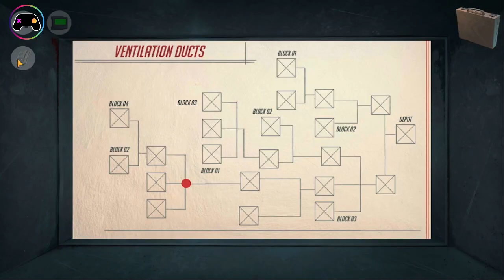Nobodies Murder Cleaner Mission 9 WALKTHROUGH | Jackrabbit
Watch as we walkthrough operation 9 (prison nocommentary nobodies jackrabbit ) of Nobodies murder cleaner, complete with tips and tricks for success. This video will guide you through all of the steps you need to take to complete this mission. So put on your cleaner boots and let's get started!

If you're a fan of the game Nobodies Murder Cleaner, then you'll want to check out this latest walkthrough!

Level - Operation - Mission - Chapter - Stage - Part: IX, 9

nobodiesprison nobodies, gameplay, how to, no commentary, nobodies latest, walkthrough,

Game By Blyts